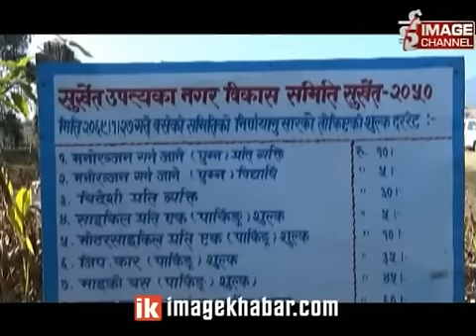Bulbule Taal, बुलबुले ताल